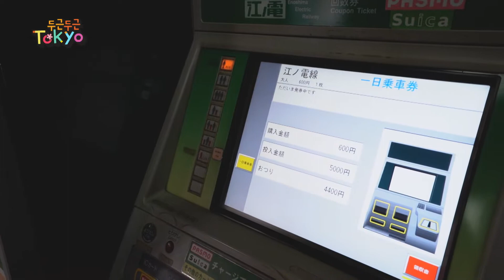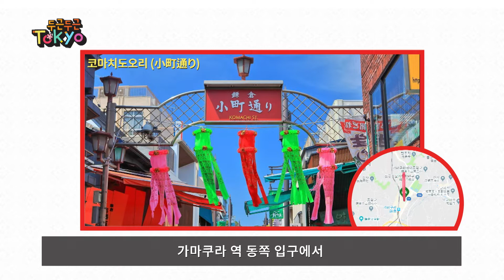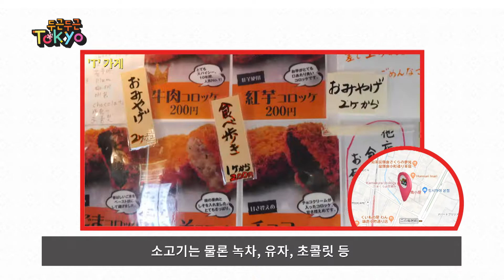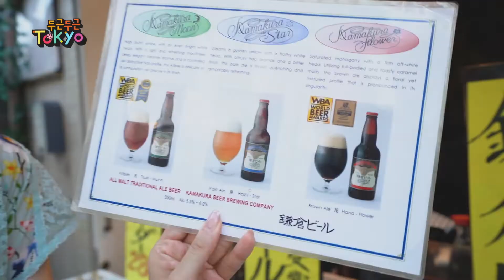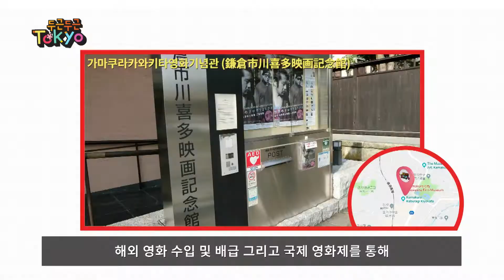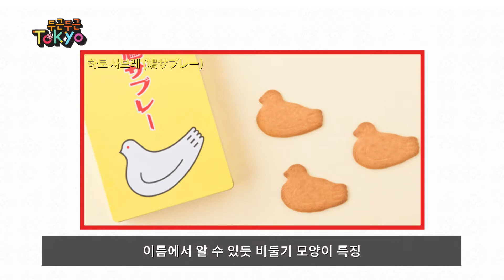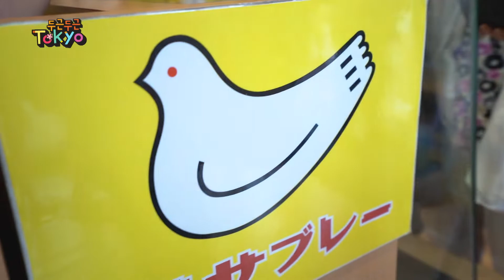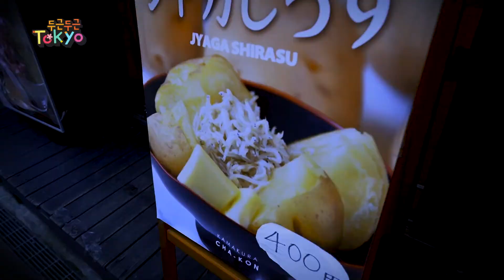[채널W] 한방에 보기! 하카세 마이 가마쿠라 여행! 채널W 두근두근도쿄 5화 풀버전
모델 겸 배우 '하카세 마이'의 가마쿠라 투어!
두근두근 도쿄 5화 한방에 풀버전 감상!

'두근두근 도쿄' 공식 홈페이지에서 스트리밍 서비스 中!

TV로 보기
SK Btv(110번), 올레KT(116번), LG U+(64번), 스카이라이프(76번)